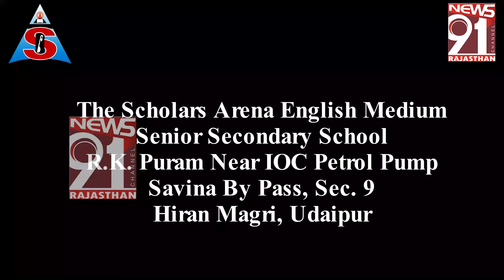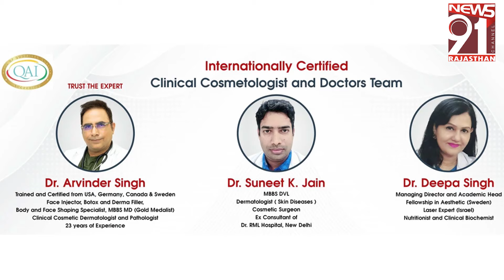अवेध गैस भंडार पर पड़ा छापा, दुर्घटना होती तो पूरे इलाक़े मच जाती तबाही 05_02_2024 Prime Time